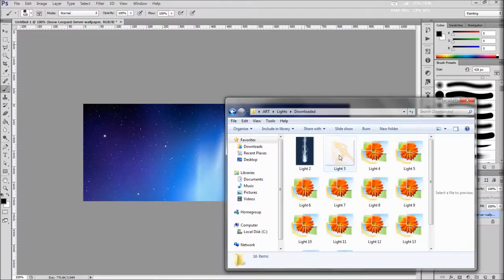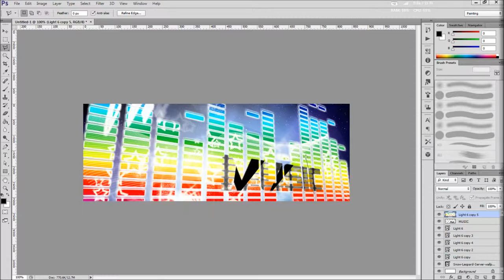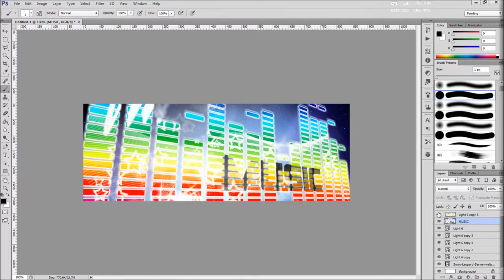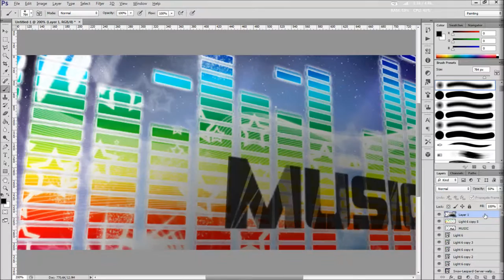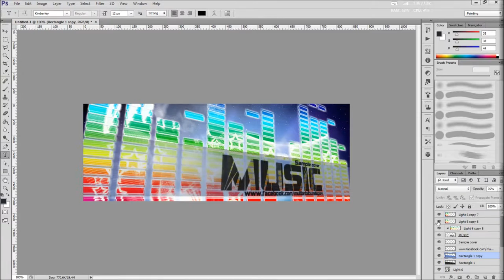MUSIC - Sample Cover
I never have much to say in the description, but I always want to say something.

■Keep updated!